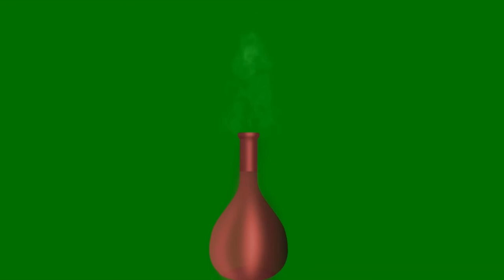Natural Sea Side View Vs Music Blur#Powerful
Chapters
00:00 Intro video ( YouTube Subscribe)
1:27 Sunset view at sea.
2:36 End of the video (Thank for watching)
Very Thank to:
Genres: Vlog Star
Mood: Powerfull
Video Background:  Pixabay